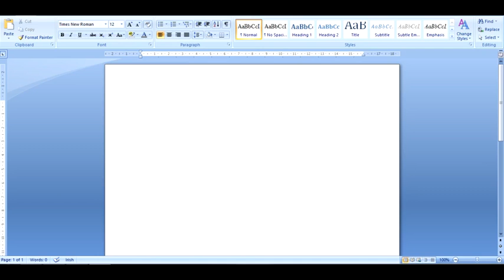The Chamberlin Compendium Part 4: On Atmosphere, Genres, Research & Possession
Warning!
This video contains footage some viewers may find unsettling.
Does what it says on the tin - creating atmosphere, genre and crossover, research, and The Possession of Adrian Chamberlin.